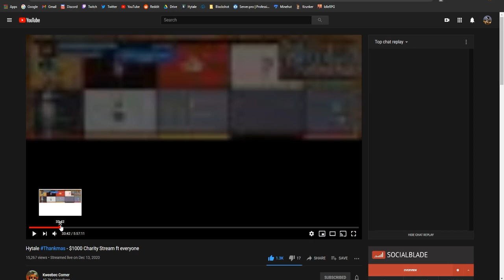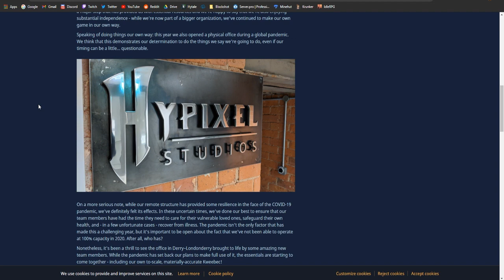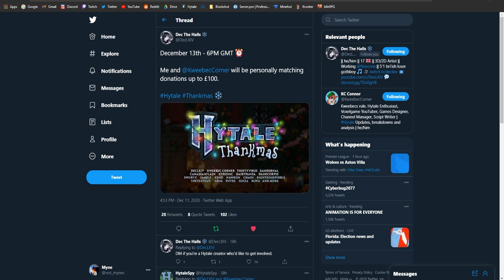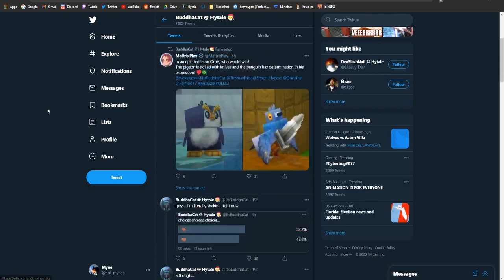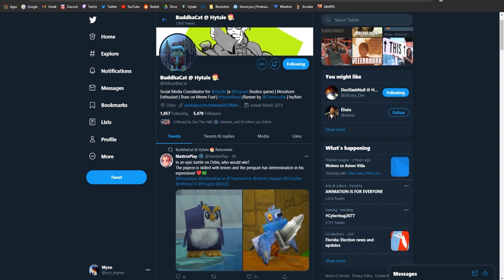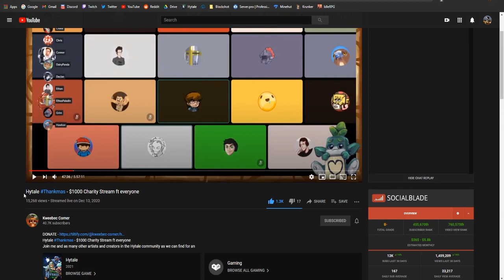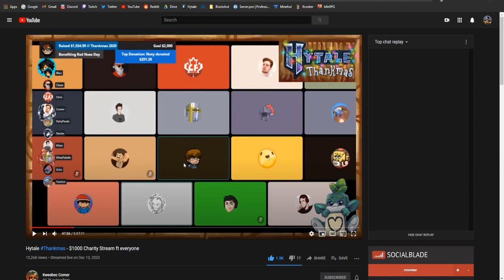What the Hytale Charity Stream Means for the Future of Hytale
The Hytale Thankmas Charity Event was the first major event organised by the Hytale community and Its success has exceeded everyone's expectations. Being able to TRIPLE the donation goal of $1000, engage large aspects of the community, bring 20 creators together for charity, and even got the Hytale developers to say hi! So what does this event mean for the Hytale community and should we try to repeat this in the future? This is what we will be discussing today! (:

Video created by Myne, Enjoy the epic content.

Time Stamps!

0:00 Introduction
1:34 Impact of creators
2:33 Noxy confirms statement
3:08 Community interaction
4:14 Event Support
5:06 Hosted events/tournaments
6:53 How to handle events
8:36 The benefit of supporting creators
10:26 What the charity event means for the future